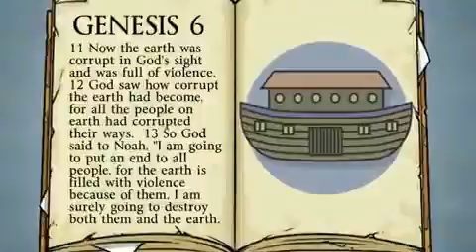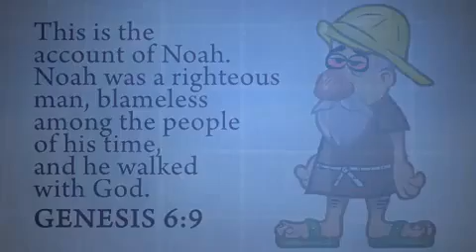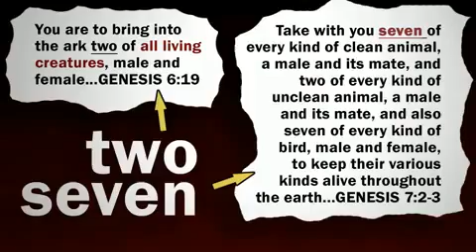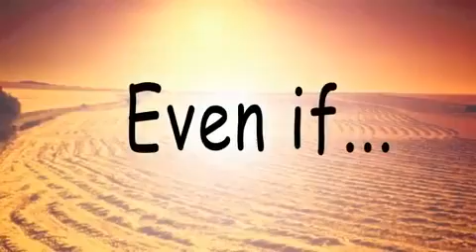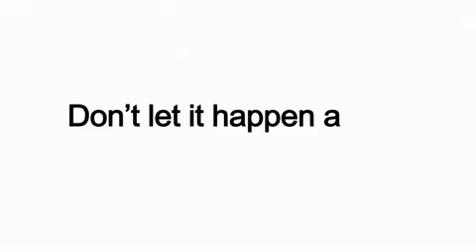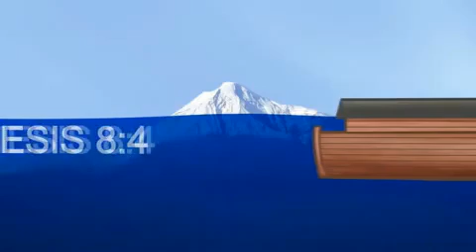The Myth of Noah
Not my video just thought it was great
saw it on perfectbark's channel
but TheThinkingAtheist made it
so if you want to rate of fav please go to his channel
if you want.  If you are lazy like me rate and fav from here, tehe.